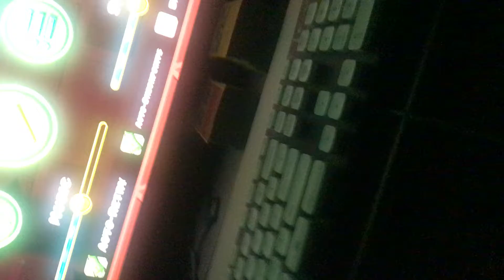15,000 Stars at 3:00AM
Im fuckedddd rn lol

This level is awesome tho you should all play it

20,000 soon.